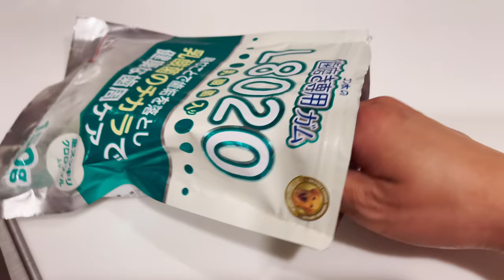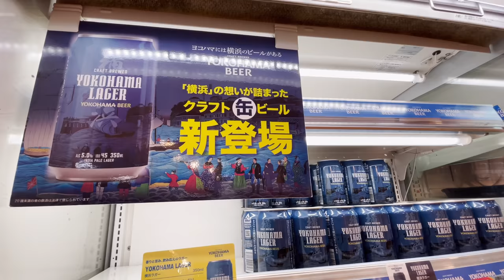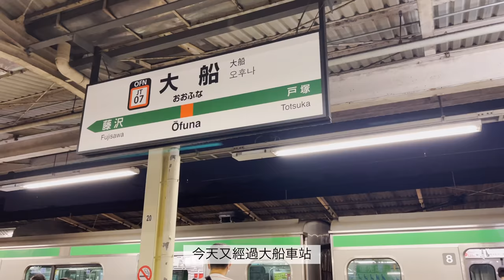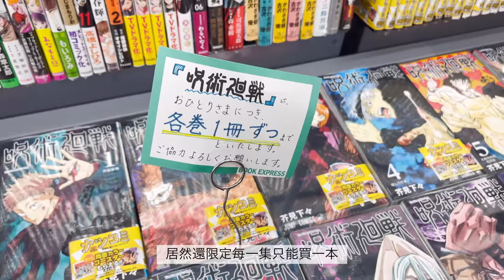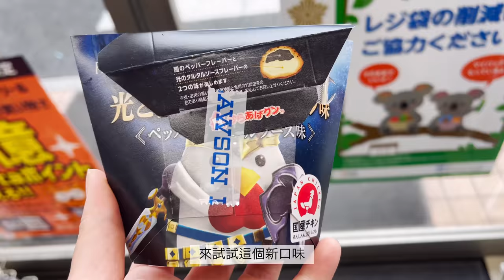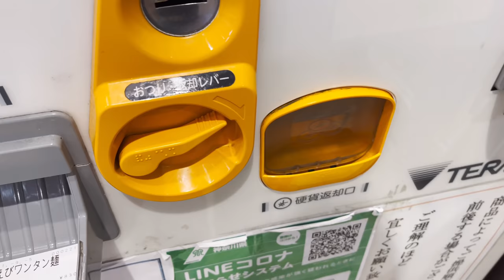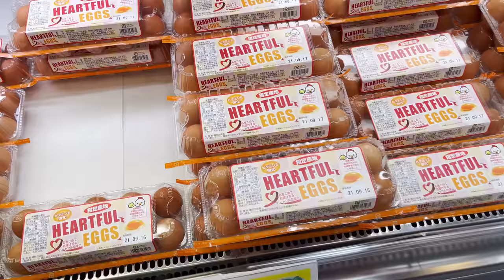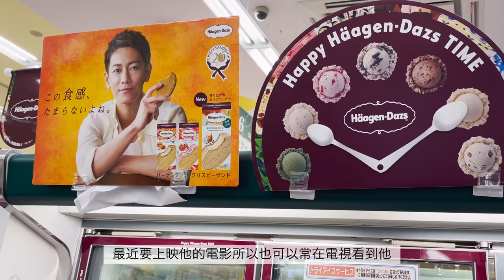9-2 日本超市採購 | 新橫濱打疫苗還噴錢 | Newdays北海道展 | 日本公寓消防檢查 | 消失很久的老公 | 日本家常雞腿煮 | 無限水煮蛋 | 日本生活vlog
超感恩❤️